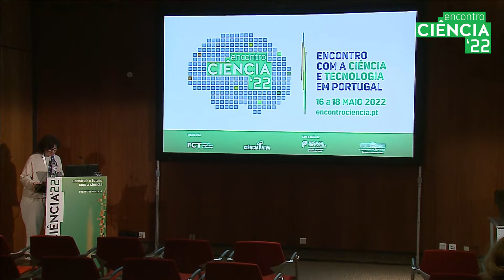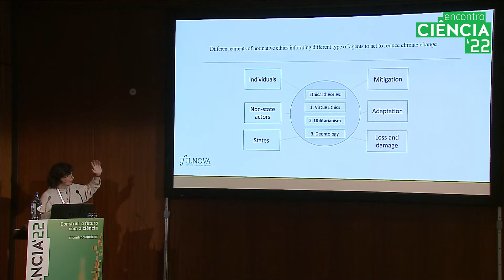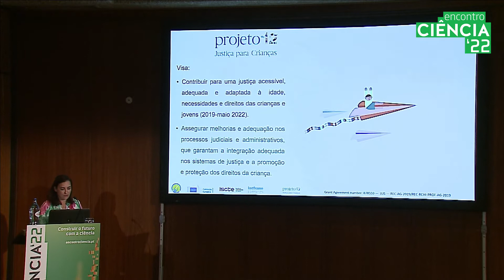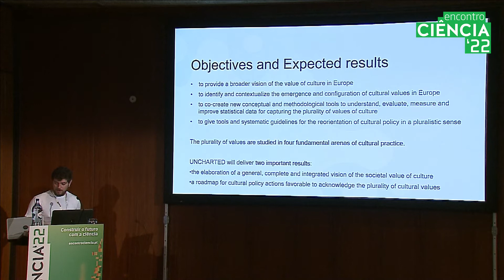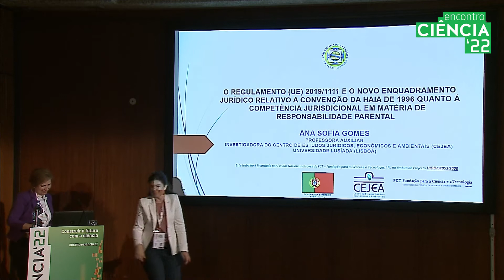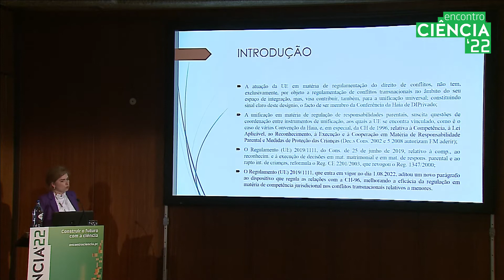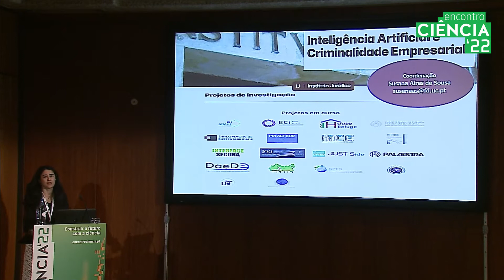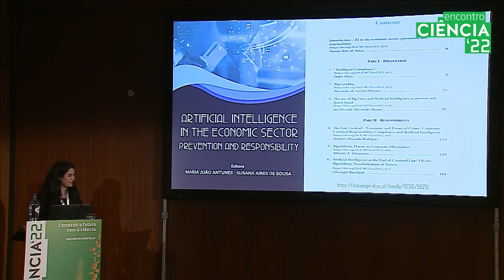Dia 17 - Justiça e Instituições Eficazes - Auditório 3 - 11h30-13h00 - Ciência 2022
Justiça e Instituições Eficazes

Moderação:
Armando Manuel de Barros Serra Marques Guedes, CEDIS - Centro de Investigação & Desenvolvimento sobre Direito e Sociedade tbc

Oradores:
Sofia Guedes Vaz, Instituto de Filosofia da Nova
Decision-Making and Climate Change Ethics: The Role of Justificatory Moral Pluralism VER COMUNICAÇÃO
Paulo Machado, ICPOL - Centro de Investigação do ISCPSI
A emergência das ciências policiais como domínio científico
Joana Alexandre, Centro de Investigação e de Intervenção Social
Justiça para Crianças (JUS)
João Teixeira Lopes e José Ricardo, Instituto de Sociologia da Universidade do Porto
Administração Cultural – Valores e tensões nas políticas públicas europeias (UNCHARTED - Understanding, Capturing and Fostering the Societal Value of Culture)
Ana Sofia Gomes, Centro de Estudos Jurídicos Económicos e Ambientais
O Regulamento (UE) 2019/1111 e o novo enquadramento jurídico relativo a convenção da Haia de 1996 quanto à competência jurisdicional em matéria de responsabilidade parental
Marisa Almeida Araújo, Centro de Estudos Jurídicos Económicos e Ambientais
Uma cultura ética de anticorrupção: direito, diálogo, ação e educação
Susana Aires de Sousa, Instituto Jurídico da Faculdade de Direito da Universidade de Coimbra
Inteligência Artificial e Criminalidade Empresarial